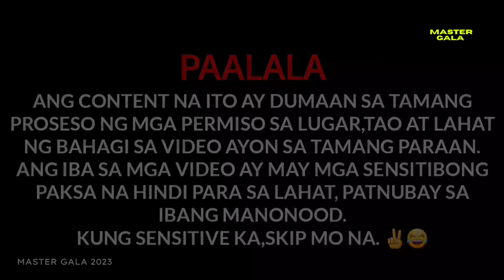Part 2 SIKRETONG ISLA NI KUYA WIL, MINUMULTO?(Pinasok Ko Na!) Shark Island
Tatlong Puting Isla Tagong Yaman Ng Pilipinas Nasayang Part 2
Target Island Is Located In Oriental Mindoro, Kilala ang Mindoro sa may Maraming Magagandang Puting Isla Sa Pilipinas